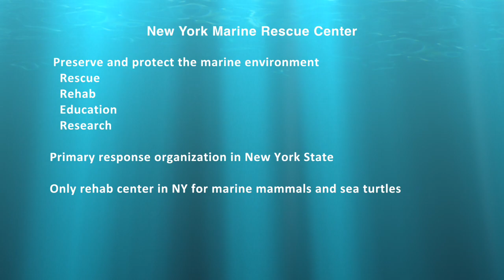New York Marine Rescue Center Cold Stun Sea Turtle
The New York Marine Rescue Center (NYMRC) is the primary response team for sea turtles – responding to the second highest number of cold stun individuals in the Greater Atlantic Region- and the sole rehabilitation facility in New York State. Since the inception in 1996, NYMRC has responded to over 700 cold stunned sea turtles that stranded throughout the shorelines of New York. NYMRC strives to increase the survival rate of these critical patients through the creation of a widespread and rapid monitoring program, alongside quality veterinary and rehabilitative care for all sea turtle patients. The ultimate goal is the conservation and preservation of the wild population of sea turtles.